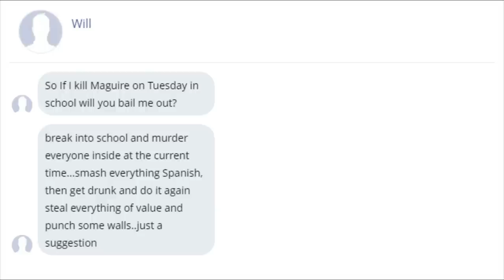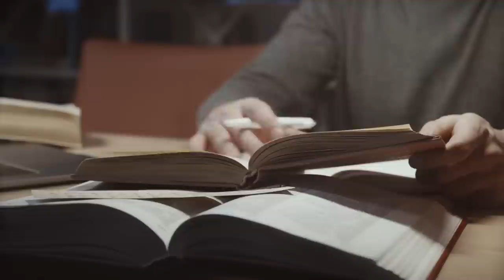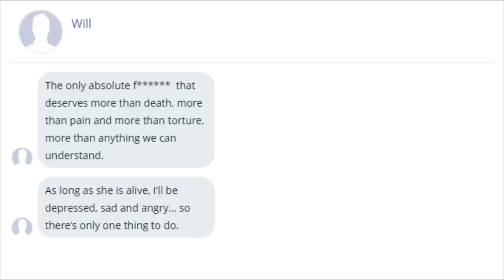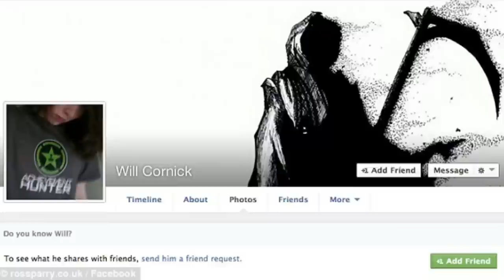IL T*E SA PROFESSEUR EN PLEIN COURS & RETOURNE S'ASSEOIR | ANN MAGUIRE, SON ÉLÈVE LA HA*SSAIT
Comment la prof préférée de tous a pu être tuée aussi froidement ? Les camarades au courant des plans de Will auraient-ils pu empêcher ce meurtre ?

Merci de garder cette chaîne un endroit actif et bienveillant où on peut débattre & donner son avis dans le respect de soi, des autres et des personnes concernées par l'affaire. ♥